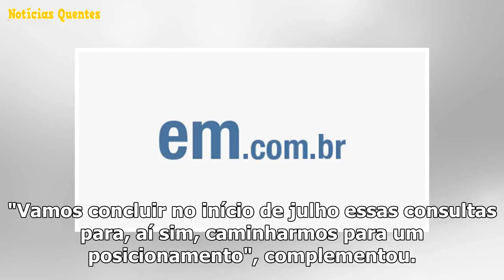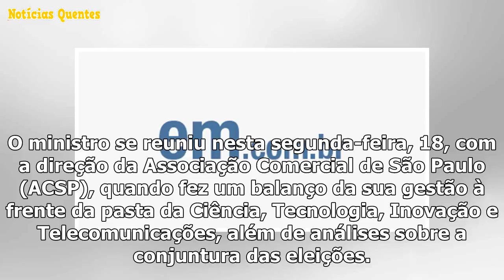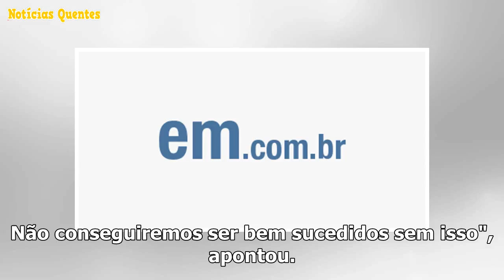Sentimento é que ampla maioria to PSD deseja aliança com Alckmin, diz Kassab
O ministro de Ciência, Tecnologia, Inovação e Telecomunicações, Gilberto Kassab, presidente licencia...